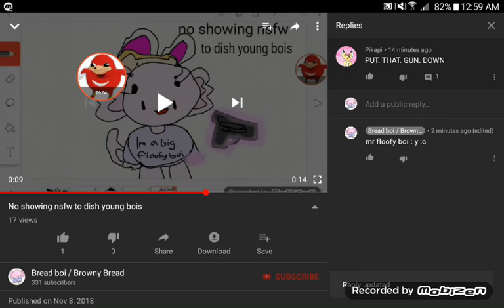mr floofy boi : y :c